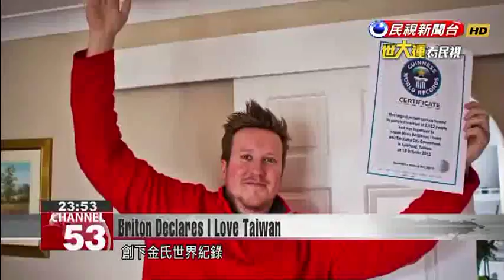Briton Declares I Love Taiwan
Immigrants from all over the world come to Taiwan, where they strive to start a new life in a different culture. In the latest part of our ongoing series, we tell you about Shaun Bettinson from the UK, who launched a prominent campaign on Facebook called "I Love Taiwan." Briton Shaun Bettinsonhas been living in Taiwan for 12 years. His passion for this nation inspired him to create a campaign called “I Love Taiwan.” As part of the campaign, Bettinson arranged for 2012 people to form a human mosaic in the square in front of the Taichung City Government. The activity,held on Taiwan’s national day in 2012,set a Guinness World Record for the largest-ever human mosaic. I never thought it could be achieved. My dream became a reality. Bettinson may speak glowingly of his love for Taiwan, but he’s concerned about the increasingly serious problem of air pollution here. This is the motivation behind his latest “I Love Taiwan” campaign. In his hands is an air quality monitor. Shaun BettinsonBritish ImmigrantYou can use this monitor to understand local air quality. I think Taiwanese peoplethink the air pollution is coming over from China, but in factit’s being created here in Taiwan.Bettinson hopes to inspire others to pay attention to Taiwan’s pollution problems so that everyone can work together to protect the natural environment.